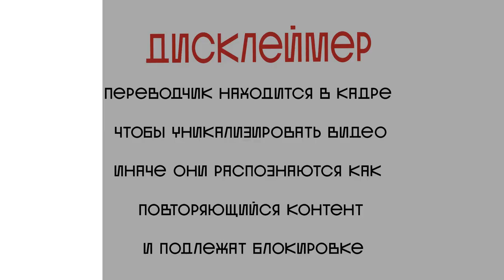РЕЖИССЁР СМОТРИТ КАЙРАН ЕЛИМ (Cedric Gegel) | ДИМАШ РЕАКЦИЯ | QAIRAN ELIM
Подписываемся на Сэдрика!!

Канал существует только благодаря вашей поддержке:
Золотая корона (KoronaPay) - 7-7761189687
Благодарю!😊

Всех люблю:)